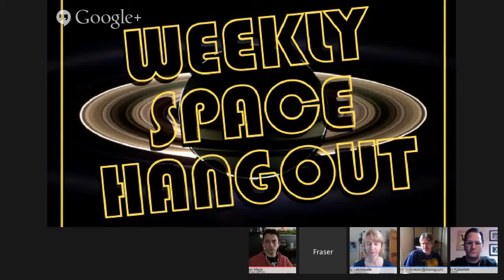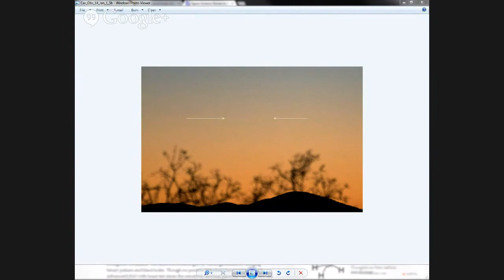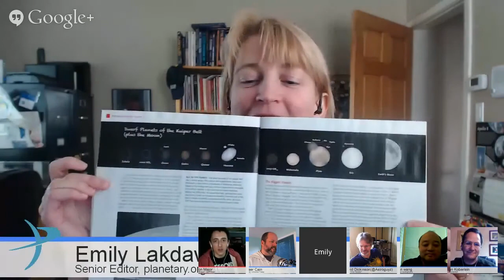01/03/14--Weekly Space Hangout - Quadrantids, What's Coming in 2014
Host: Fraser CainGuests: Emily Lakdawalla, David Dickinson, Jason Major, Brian Koberlein, Brian WangToday's stories:Emily:What's Up in Planetary Exploration in 2014Chang'e Rover10th Anniversary of Spirit
See also Emily's article: "Pluto and the Kuiper Belt" in the February 2014 issue of Sky & Telescope.
Science Stories to Watch in 2014Quadrantid Meteor ShowerCrescent MoonSpaceX LaunchTime TravelerJason:First Asteroid of the Year 2014 AA Hits EarthBrian Koberlein:Superluminous SupernovaeBrian Wang:Fixing fallout issues with Project Orion, nuclear pulse propulsionWe record the Weekly Space Hangout every Friday at 12:00 pm Pacific / 3:00 pm Eastern.